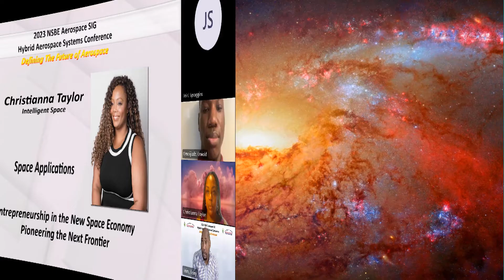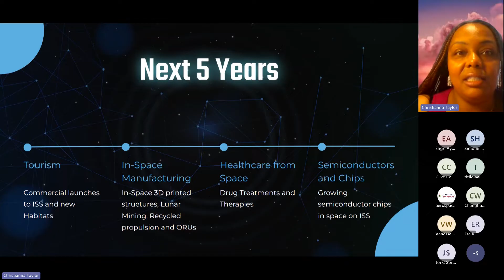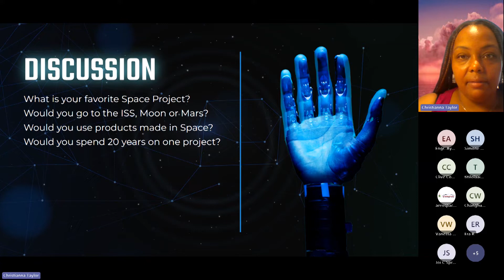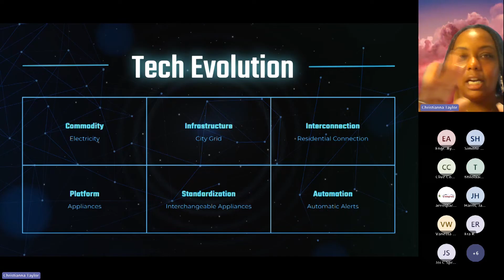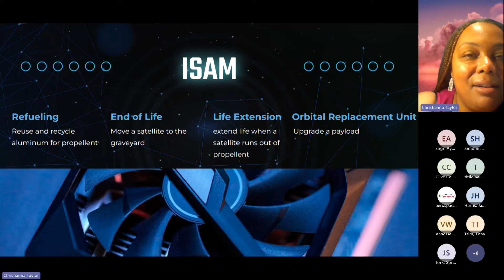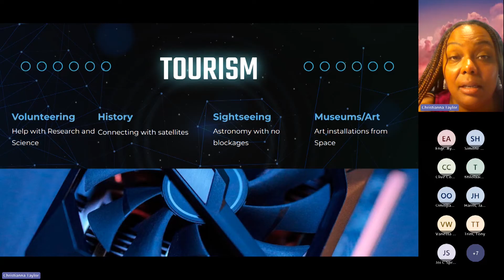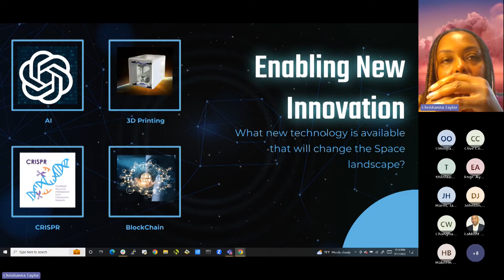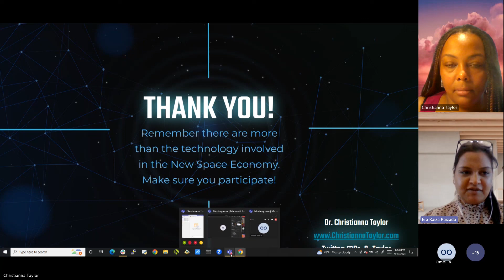04 Christianna Taylor (NSBE ASIG / ASC 2023 Presenter)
Christianna Taylor - Intelligent Space
Presentation Title:
Entrepreneurship in the New Space Economy: Pioneering the Next Frontier
Matrix Area: Space Applications